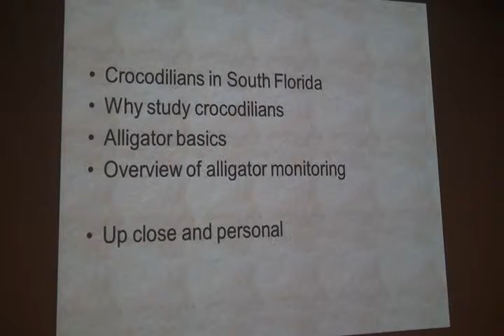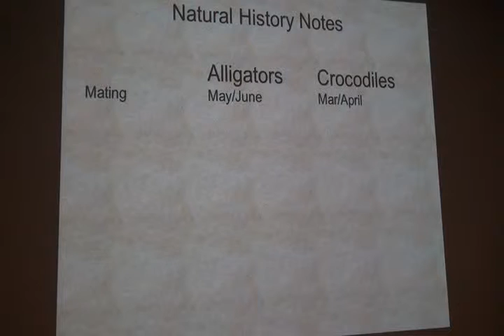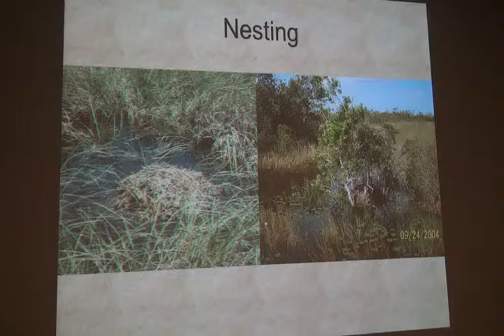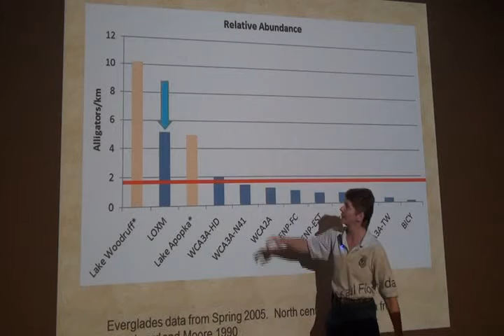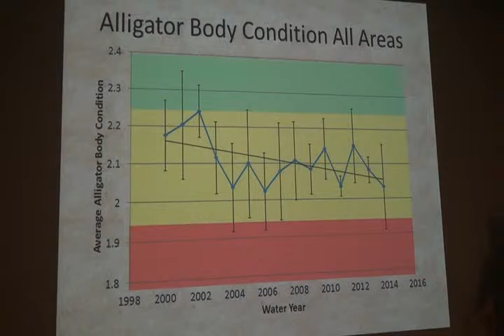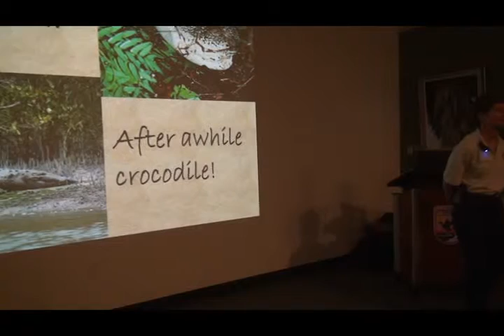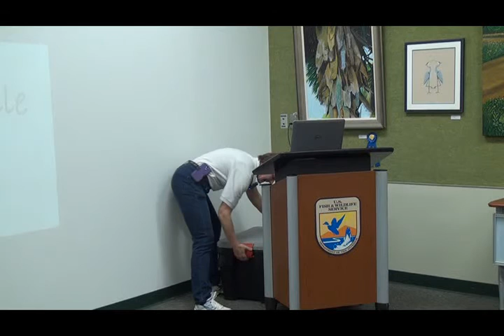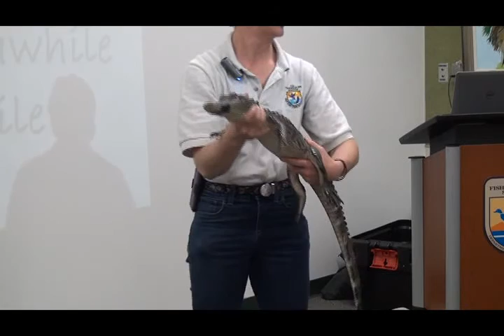Alligators of the Refuge Dec 2015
Learning at Loxihatchee lecture of 12/17/2015.  Loxihatchee National
Wildlife Refuge